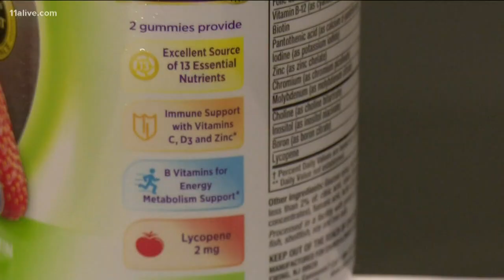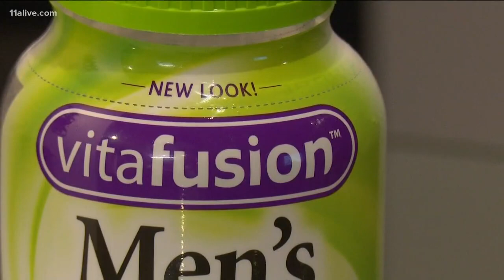The dangers of dietary supplements that teens need to know about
Here's what a new study has found